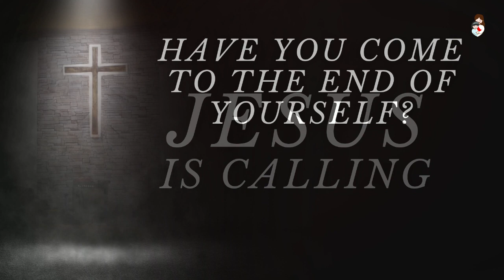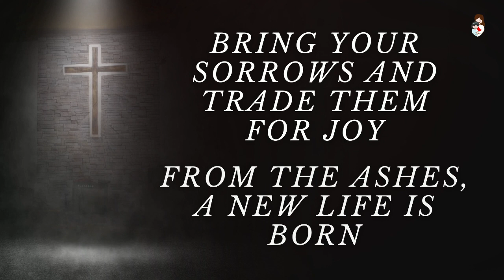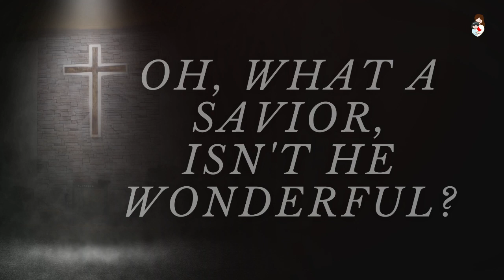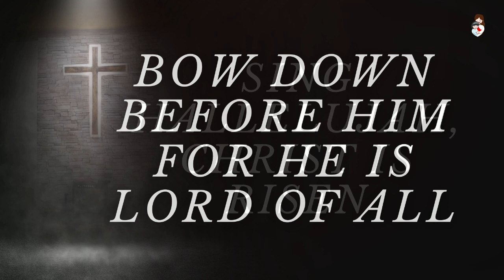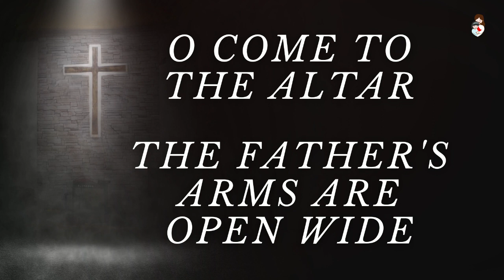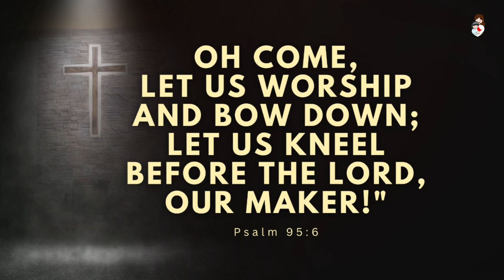O COME TO THE ALTAR Lyrics Video | Elevation Worship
O COME TO THE ALTAR by Elevation Worship

Sing alleluia, Christ is risen

Bear your cross as you wait for the crown
Tell the world of the treasure you've found

Songwriters: Wade Joye / Christopher Brown / Mack Brock / Steven Furtick